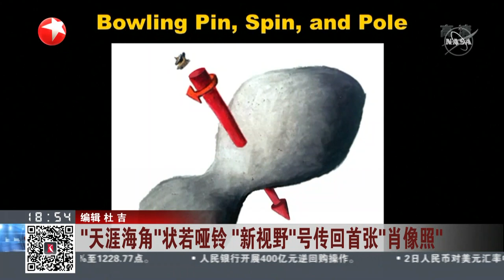“天涯海角”状如哑铃 “新视野”号传回首张“肖像照